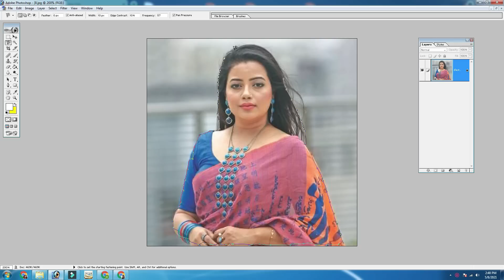How to joint picture editing green background Remove And Edit Part-4 | Hamari Tech